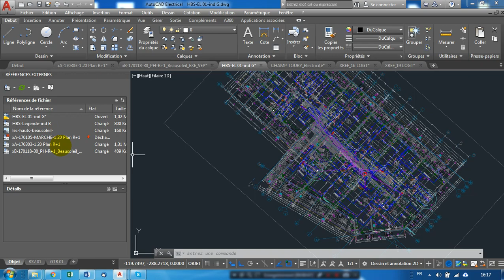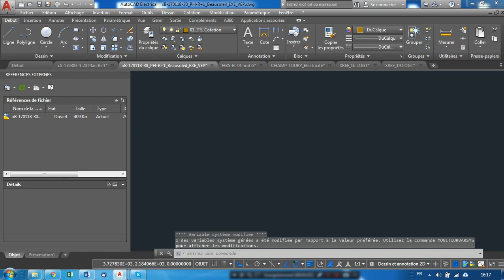01. Gestionnaires des Xref Comment savoir les fichier insérer en Xref